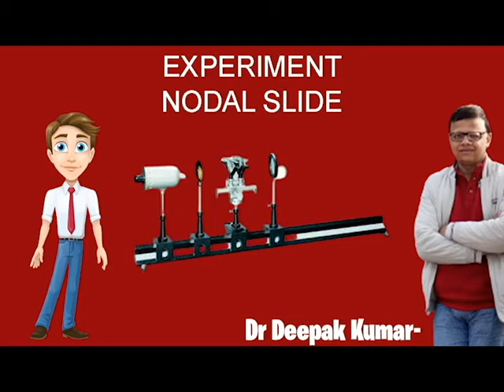Determine the Wavelength of Monochromatic Sodium Light by using Newton’s Rings | B Tech I year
In this video you will learn how to calculate the Wavelength of Sodium lamp Using Newtons Rings